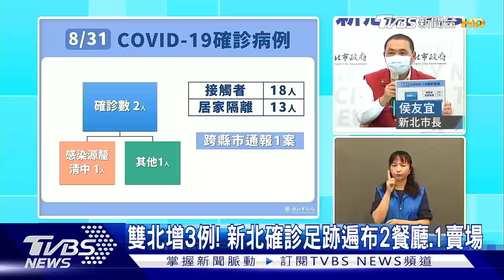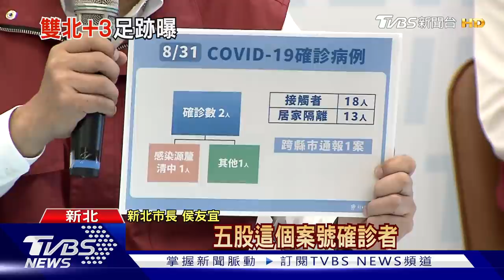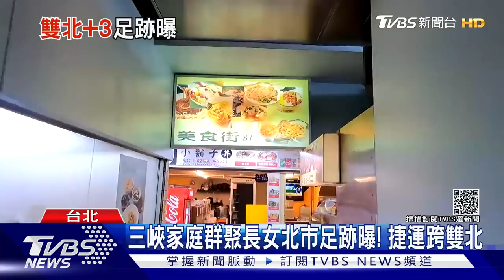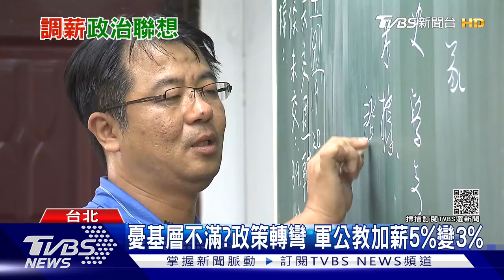「父子騎驢」回應BNT分配 陳時中：先拚第一劑覆蓋率 郭董洽購3千萬劑疫苗稍多 陳時中：台灣僅2350萬人口【TVBS新聞精華】20210831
首批BNT疫苗9/1抵台，指揮中心表示除了針對12至17歲學生造冊施打，其餘優先開放18至22歲民眾接種；對於外界質疑為何不將BNT開放給高風險的年長者接種第二劑，陳時中強調，這是「父子騎驢」的問題，要以全民利益做主要考量，目前仍是力拚提高第一劑的涵蓋率。至於未來是否開放混打，則要看之後疫苗到貨量，才能做進一步決策；至於鴻海創辦人郭台銘日前說，已經洽談3千萬劑疫苗，指揮官陳時中吐槽:「數量稍微多了一點，因為我們才2350萬人口」。詳情請鎖定TVBS新聞報導。